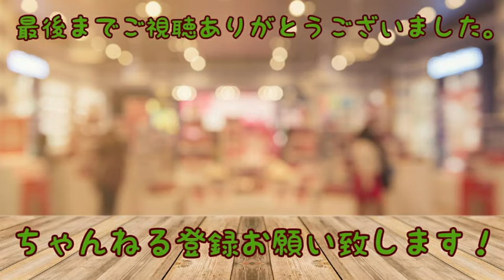【DIY】古いタイプのJUKEN蝶番の調整方法を簡単に解説！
今回はJUKENの古いタイプの蝶番の調整方法を動画にしてみました。

交換する際は新しいタイプの蝶番になると思いますが、

交換せずに古いタイプを調整して使いたい方は

是非参考にしてみて下さい。誰かのお役に立てれば幸いです。

使う工具　　　00:12
ドアの外し方　01:05
上げ下げ調整　02:21
ドアの付け方　03:35
左右調整　　　04:42
前後調整　　　05:31

※なお動画の調整方法で建具不具合が直らない場合もございますのでご了承ください。